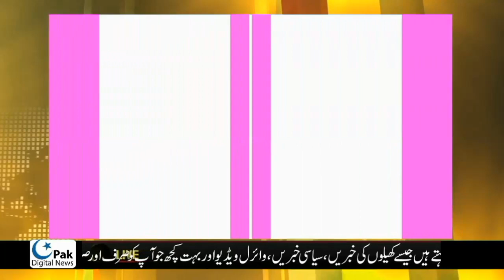International news in urdu/Hindi | 26 April 2019